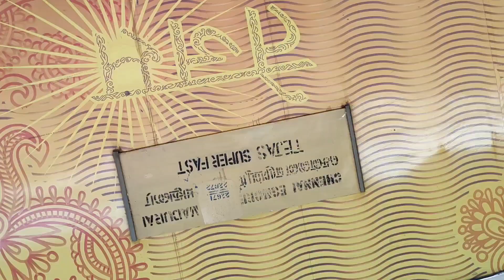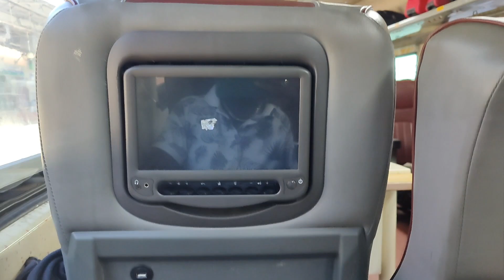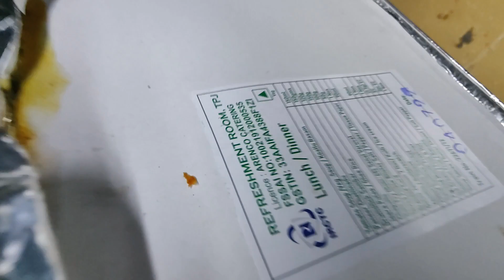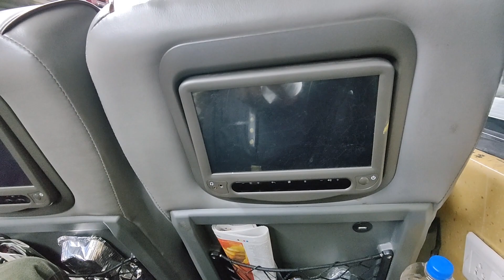1st time travelling in Tejas express | but disappointed 😞 | super luxury train but not